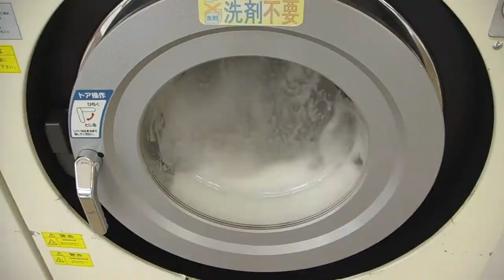July 5th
came back to Japan